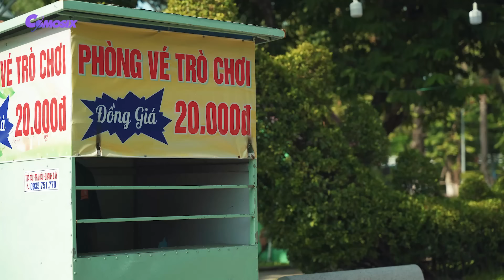Transformers: Rise of The Beasts - Optimus Prime vs Iron Man Final Fight | Paramount Pictures [HD]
🚀Ready for a cinematic journey? It's not just a film; it's a universe awaiting your discovery.

🎬 Where VFX mastery meets timeless superheroes. Join us in celebrating iconic figures like Hulk, Thanos, Optimus Prime, and Iron Man.

Escape the mundane with our ethereal VFX content. Let dreams come alive pixel by pixel.

Fuel your imagination responsibly. Our content showcases VFX excellence, but imitation is discouraged.